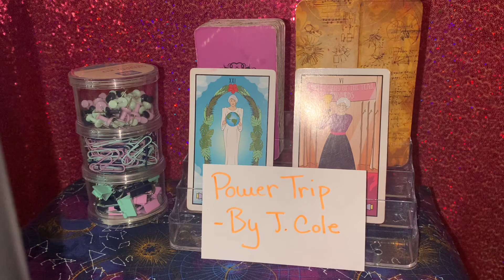Pisces ♓️ Love Bonus 💕